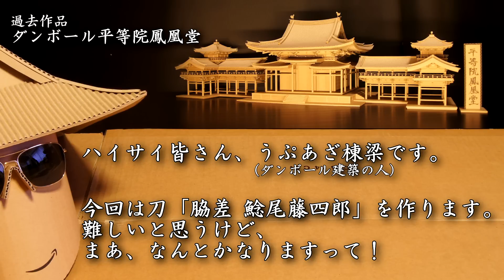本気でダンボール工作！→ 鍛刀してみた！「鯰尾藤四郎」 Cardboard samurai sword (Katana)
ハイサイ皆さん、うぷあざ棟梁です。

日本の伝統建築と同じく、日本刀は反りが難しいですね。刀剣乱舞で鯰尾君が装備している鯰尾君の通りに再現するのが良かったのですが、描かれ方が微妙に異なることや他の模造刀にもいくつか種類があることから、徳川美術館の特別展で展示されていた刀身のみを再現してみました。鞘や柄などはそれっぽくとなりましたが、詳細な資料が手に入れば直していこうかと。それから・・・ずーおかわいいよずーお。